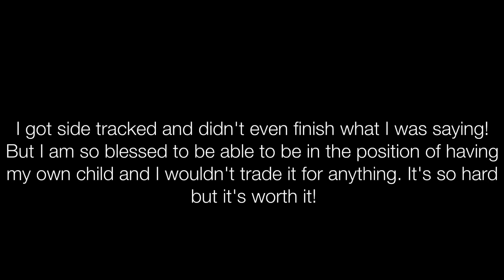Let's Chat | Motherhood Struggles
*Please do watch this video in 720p or 1080p for a much more enjoyable experience.
♡ Just how I've been feeling. Judgement free zone.
xoxo,
Aliyah

♡ What I'm wearing:
Top: Target
Necklace: H&M
Earrings: Piercing Pagoda
Lip color: Nyx Butter Gloss in Creme Brulee

Intro & Outro music: Merry Go Round - CAYE